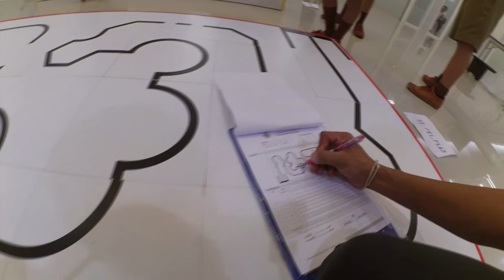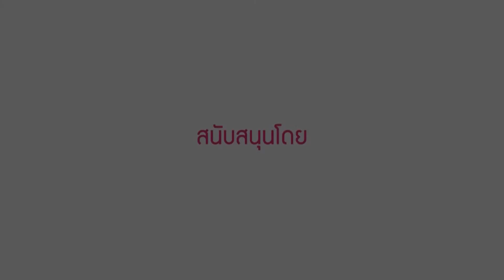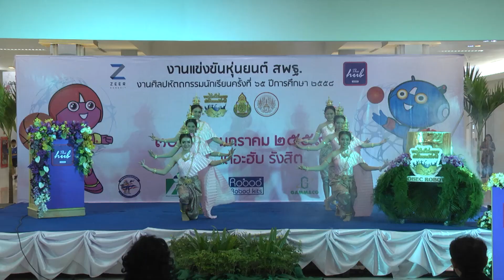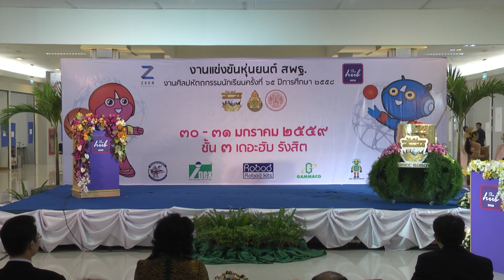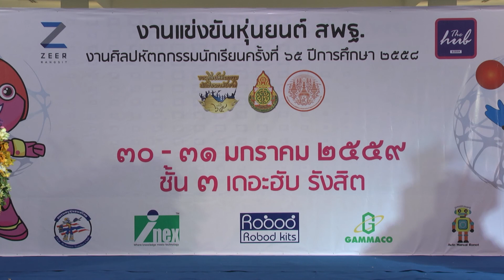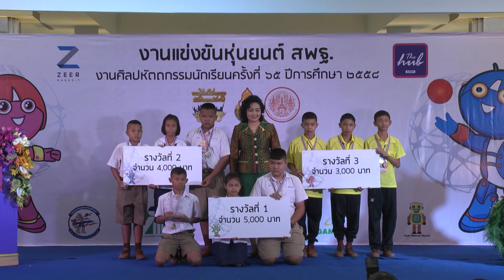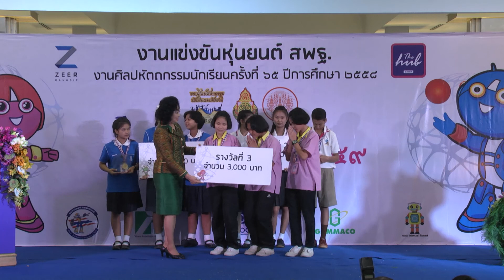พิธีเปิดงาน การแข่งขันหุ่นยนต์ สพฐ 2559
การแข่งขัน หุ่นยนต์ สพฐ. งานศิลปหัตถกรรมนักเรียน ระดับชาติ ครั้งที่ 65 ปีการศึกษา 2558 ระหว่างวันที่ 30-31 มกราคม 2559 ณ ศูนย์ค้าส่ง เดอะฮับ เชียร์รังสิต